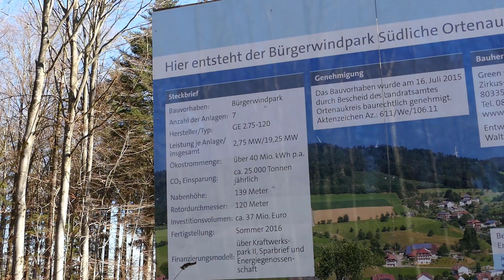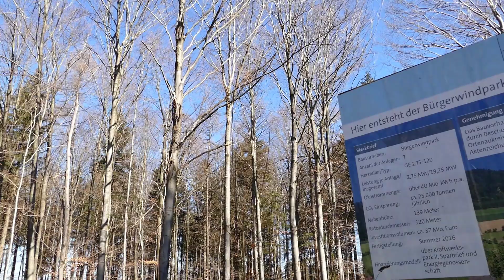Windpark Südliche Ortenau mit GE Energy 2.75-120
In diesem Video besuche ich den Bürgerwindpark Südliche Ortenau mit insgesamt 7 x GE 2.75-120.

Viel Spaß beim Anschauen! Freue mich wie immer über Kommentare, Anregungen und Likes. Mehr Bilder von Windkraftanlagen gibt es auf meinem Instagram Account

In this video I am visiting the community wind farm Südliche Ortenau with a total of 7 x GE 2.75-120 wind turbines.

Have fun watching! Likes and comments and feedback are always welcome. Want to be up to date and see the latest videos?